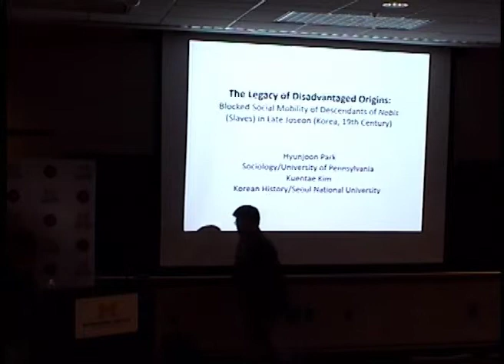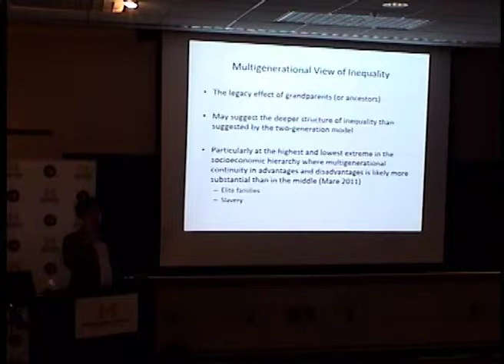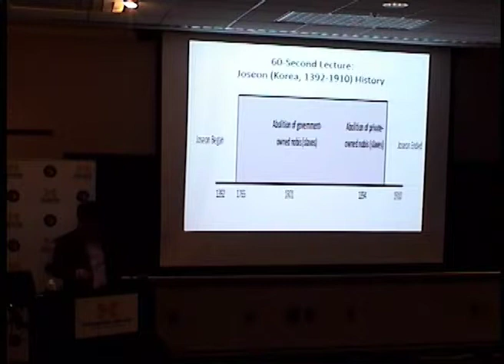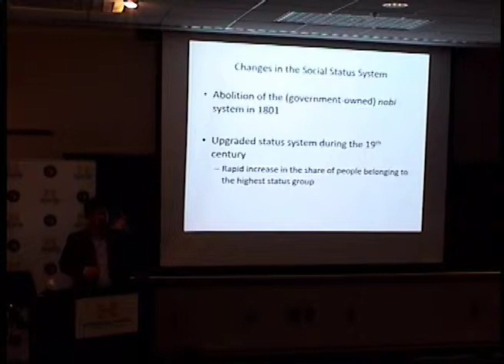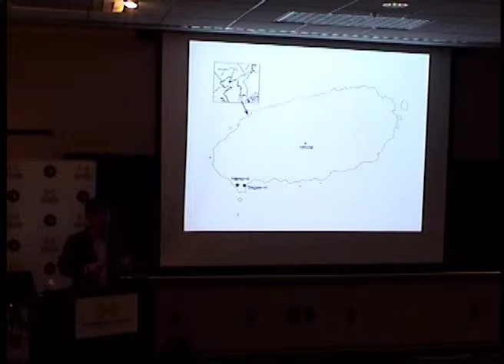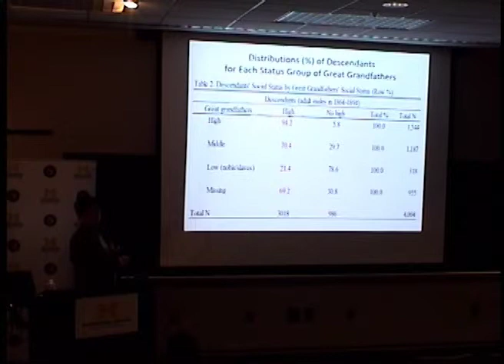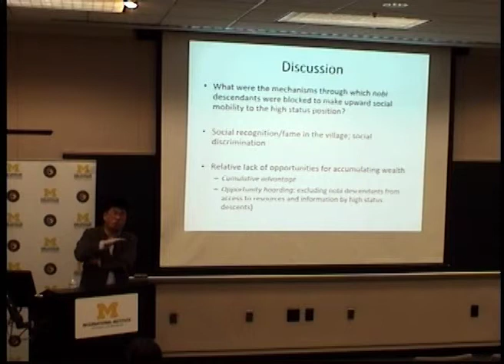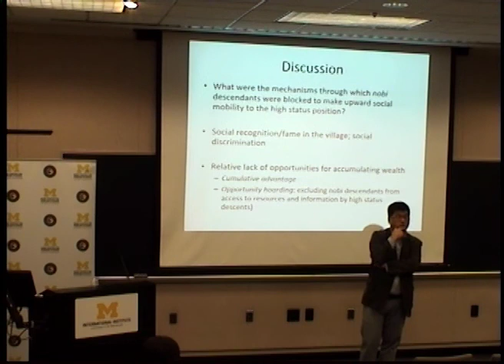Hyunjoon Park and Kuentae Kim - The Legacy of Disadvantaged Origins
Nam Center for Korean Studies Colloquium Series
10/9/2013
Hyunjoon Park, Department of Sociology, University of Pennsylvania
Kuentae Kim, Department of Korean History, Seoul National University
"The Legacy of Disadvantaged Origins: Blocked Social Mobility of Descendants of Nobis in Late Joseon"

Using individual-level data of adult males from household registers (hojeok) compiled every three
years from 1765 to 1894 in a village in Jeju Island (Korea), we examine multigenerational effects of
social origins on attainment of social status. By linking individuals and families across household
registers over time, we identify social status of adult males recorded in 1864 to 1894 registers and
social status of their fathers, grandfathers, and great grandfathers. During the 19th century, there
were significant changes in social status system in Joseon (Korea), represented by the abolition of
the (public) nobi (slave) system in 1801 and the rapid increase of the highest status group. In this
study, we are particularly interested in the extent to which descendants of nobis reached the highest
status in comparison to descendants whose great grandfathers occupied higher status groups, net
of father’s and grandfather’s social status. Our findings show that despite the significant upgrade of
social status system, upward mobility for descendants of nobi ancestors to reach the highest status
position was considerably blocked, suggesting the lingering effects of ancestors even after holding
father’s and grandfather’s social status constant.

Hyunjoon Park is Korea Foundation Associate Professor of Sociology and Education at the University of
Pennsylvania. He is interested in social stratification, education, and family in comparative and historical
perspectives, focusing on Korea and other Asian countries. He is the author of Re-Evaluating Education in
Japan and Korea: Demystifying stereotypes (2013, Routledge).

Kuentae Kim is Associate Professor of Department of Korean History at Seoul National University. His
research focuses on agriculture and historical demography of Joseon Dynasty. He has published numerous
papers including “Family Succession through Adoption in the Chosun Dynasty” (The History of the Family,
2010) and “Tracking Individuals and Households: Longitudinal Features of Danseong Household Register
Data” (The History of the Family, 2013)